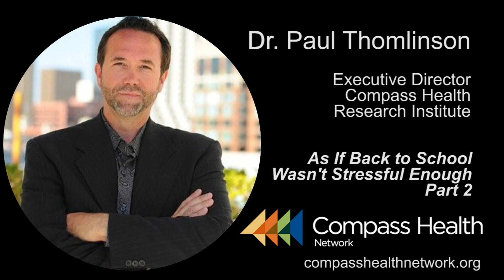As If Going Back to School Wasn't Stressful Enough - Part 2 - Dr. Paul Thomlinson - Compass Health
Dr. Paul Thomlinson, Executive Director of the Compass Health Research Institute, talks about going back to school during the COVID Pandemic. This is part 2 of a series.